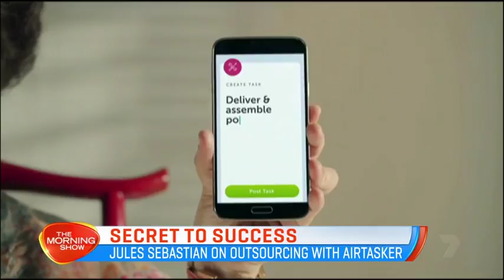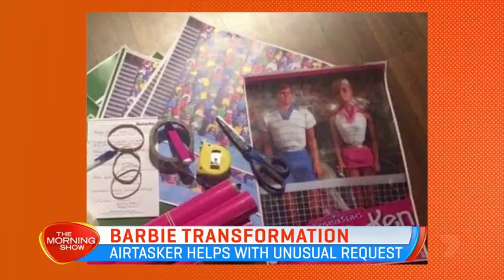OnAirtasker Ep1. What does Jules Sebastian outsource?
From wardrobe assembly to painting a house for a video music clip, Jules and Guy Sebastian are outsourcing some pretty awesome jobs on Airtasker!

Here’s Jules chatting with Larry Emdur & Kylie Gillies on The Morning Show and showing how they're totally Airtasker pros.